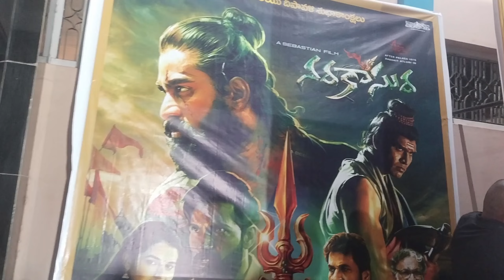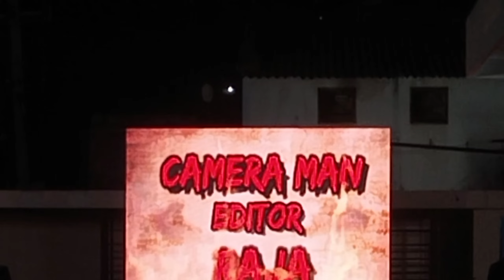నరకాసుర టీమ్ పలాస ల సందడి చేసింది// రక్షిత్ PALASA 2 మూవీ అప్డేట్ హింట్ ఇచ్చారు//plz వాచింగ్ @#